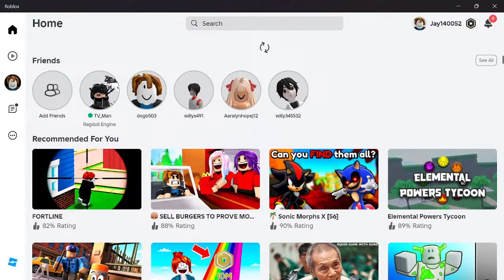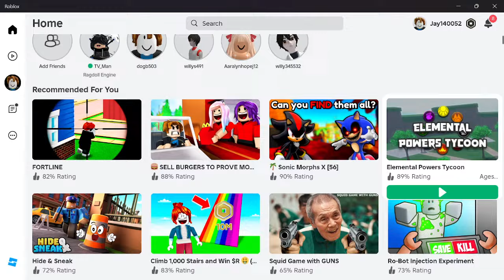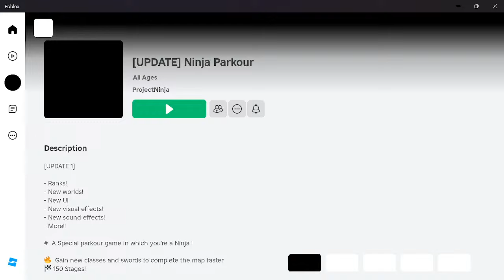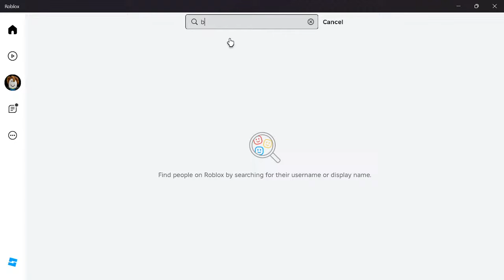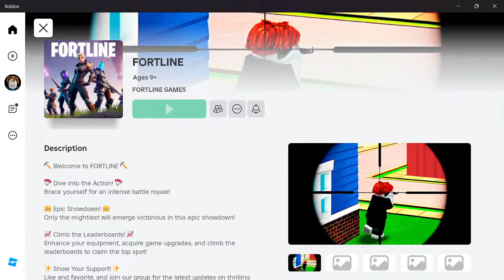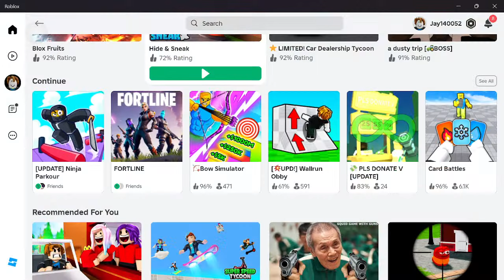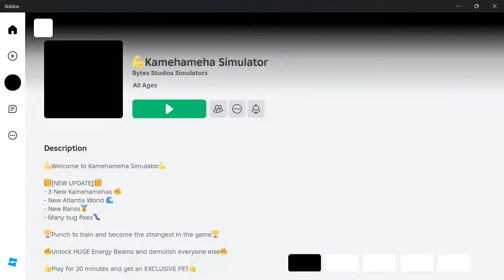I Revealed My SONS VOICE.. (Baby Poke) Tappy